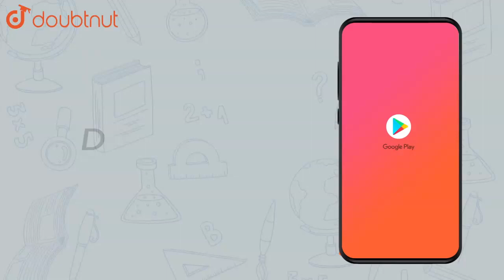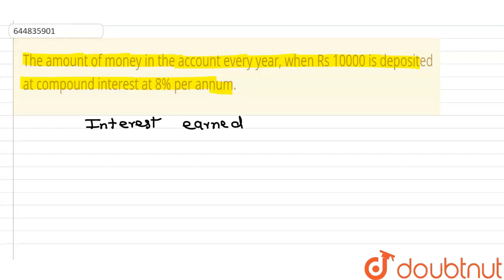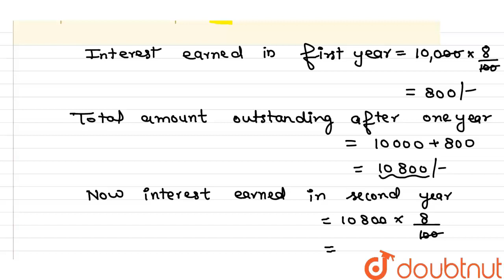The amount of money in the account every year, when Rs 10000 is | Class 10 MATH | Doubtnut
The amount of money in the account every year, when Rs 10000 is deposited at compound interest at 8% per annum.

Online Class में Admission लेने के लिए यहाँ click करें :
👉 Class 10 | CBSE Boards | English Medium :

👉 Have Any Query? Ask Us.